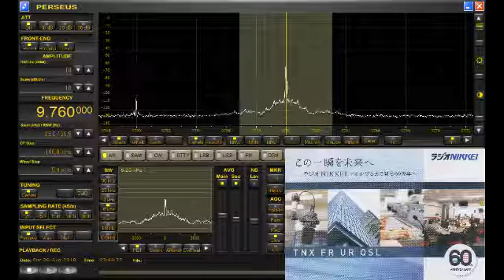JOZ7 9760kHz 201808261240